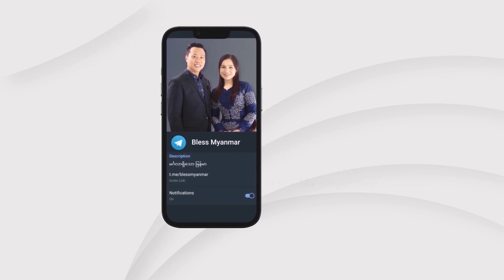Week 17 | Day 2 "ပြေးသောလမ်း"